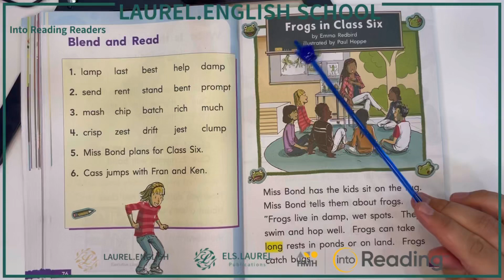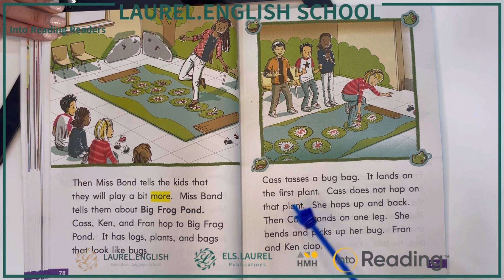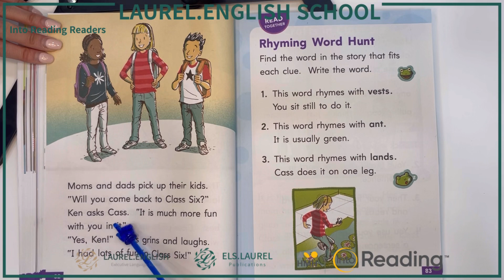Start Right Reader G3 Frogs in Class Six